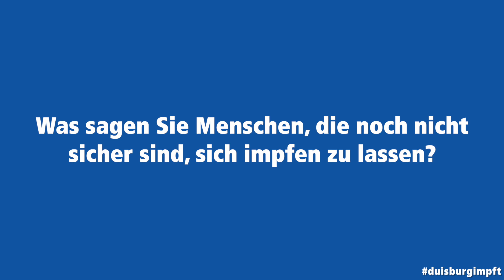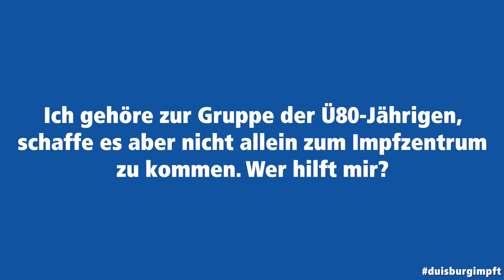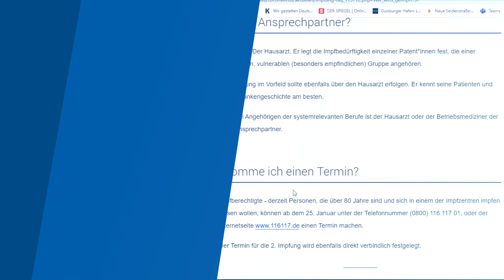Corona-Impfung: Oberbürgermeister Sören Link beantwortet Fragen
Endlich! Nächste Woche sollen die ersten Impfungen im Duisburger Impfzentrum starten. Ihr habt Fragen dazu? Dann schaut doch online in unseren umfangreichen Frage-Antwort-Katalog oder ihr seht euch das Video mit Oberbürgermeister Sören Link an.